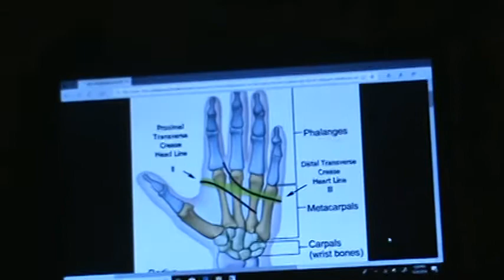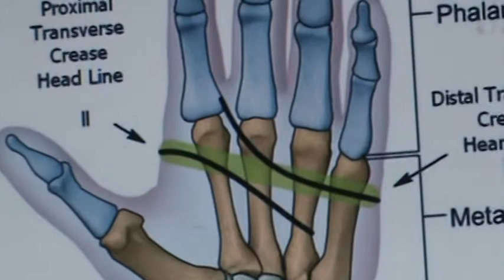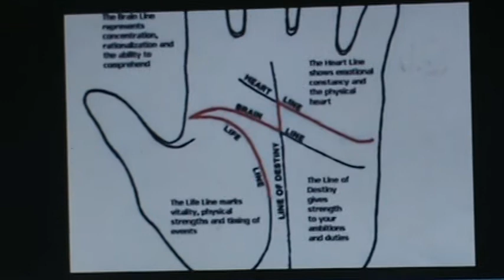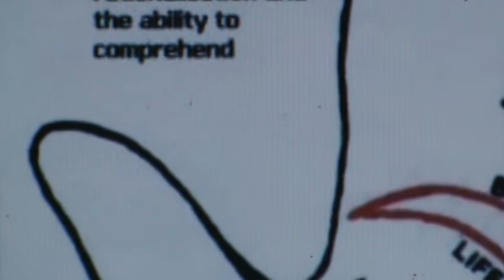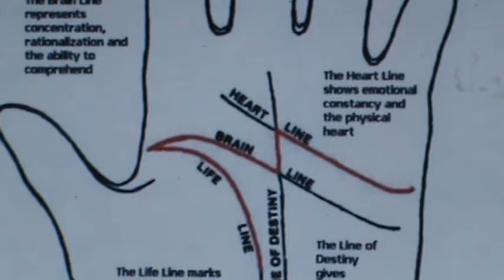Mazi Nnamdi Kanu 12/8/18 Broadcast - Biometric Unveiling of Jubril the Impostor: Part 1 of 2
The 8th Weekly Broadcast of Mazi Nnamdi Kanu from Israel
December 8, 2018 Edition
~TiVon Media House 2018~